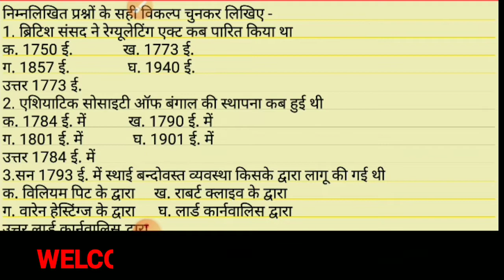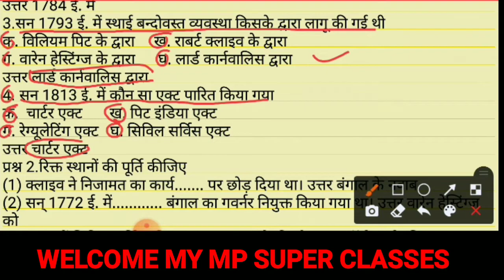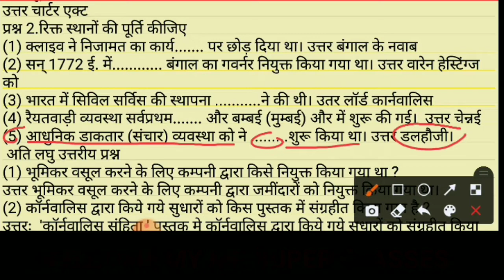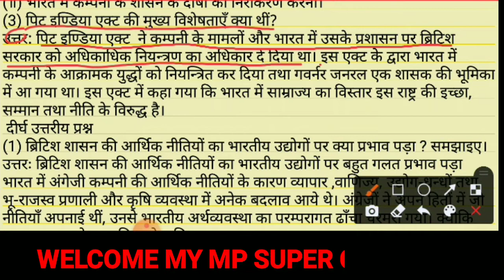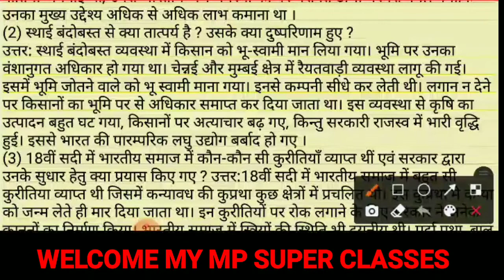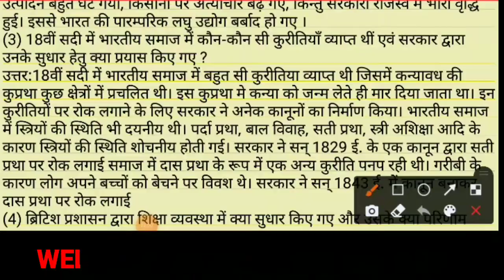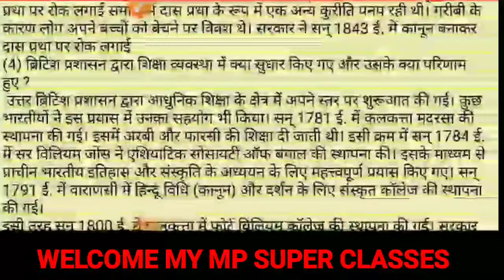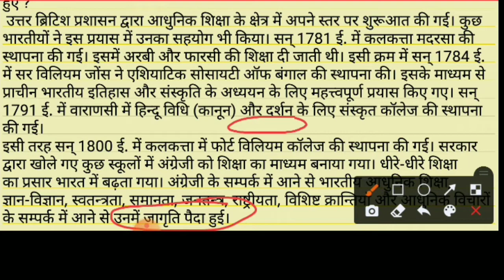mp board class 8 samajik vigyan chapter 2 | mp board class 8 social science chapter 2